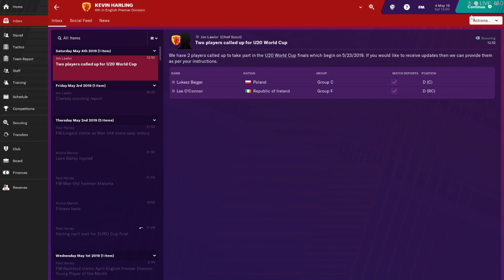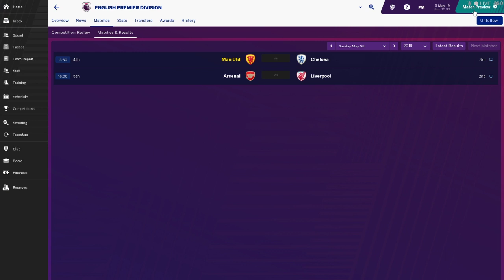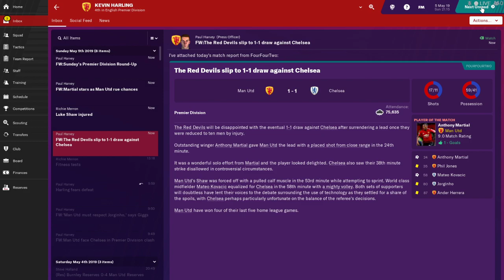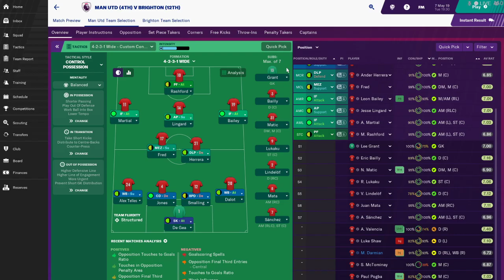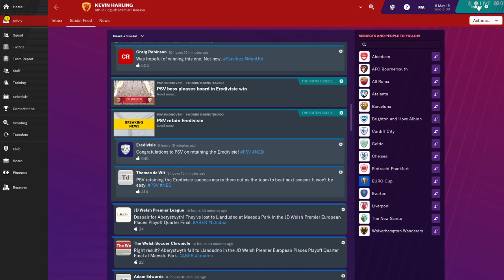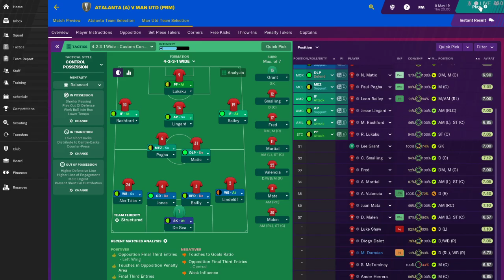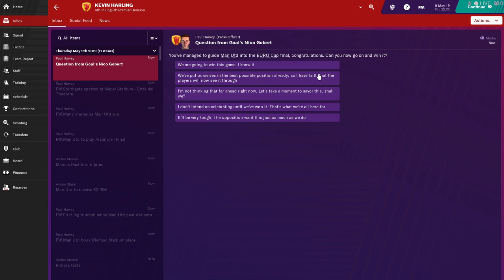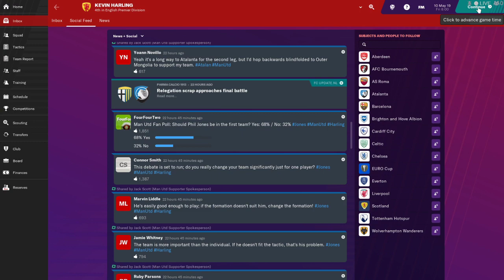Making M.U.F.C. Great Again 19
Three more games as the season begins to assemble itself.